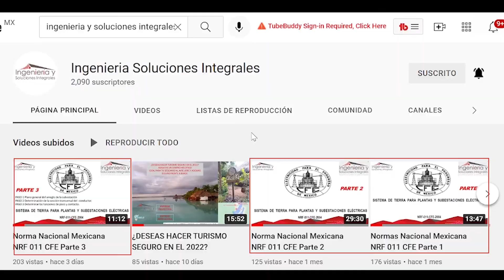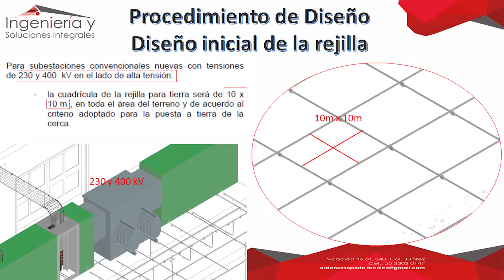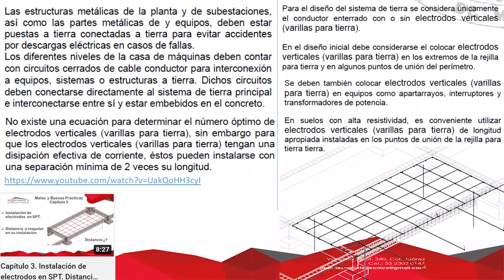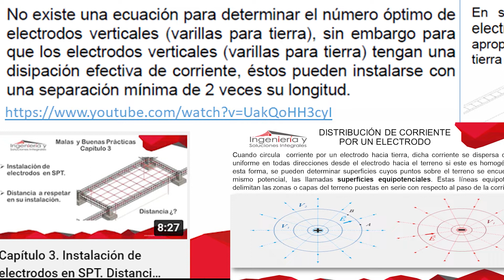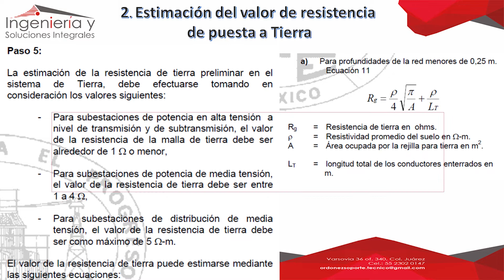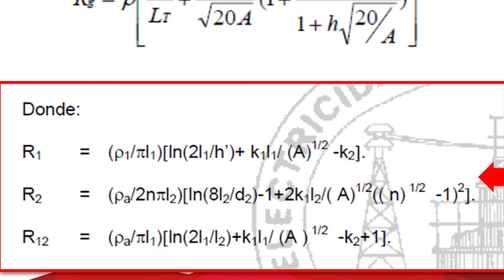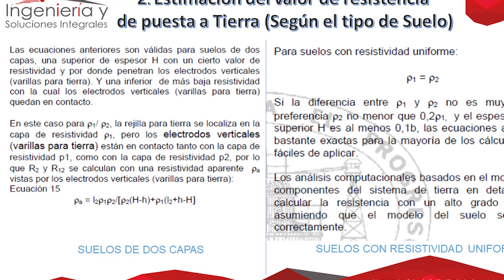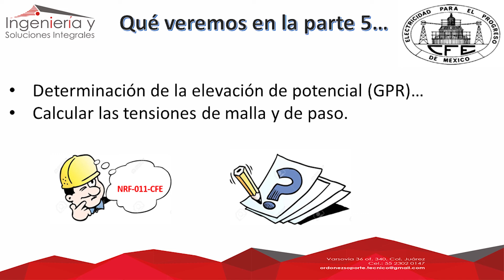Norma Nacional Mexicana NRF 011 CFE PARTE 4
Cuarto video de una serie dedicados a la norma NRF-011- de CFE.